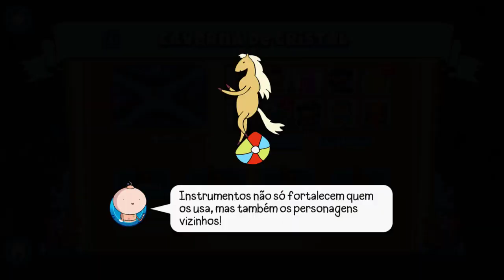BLOONS ADVENTURE TIME TD - COMO DESBLOQUEAR COMANDANTE CASSIE!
Jogo: Bloons Adventure time TD